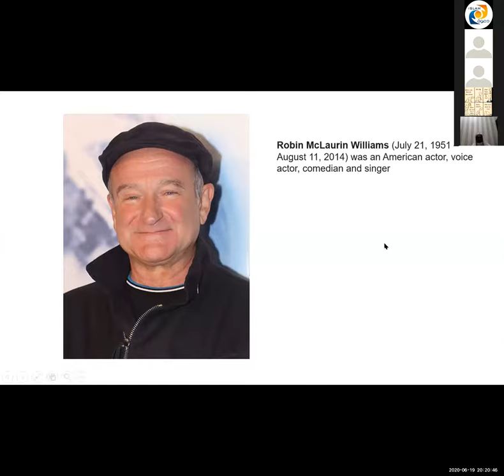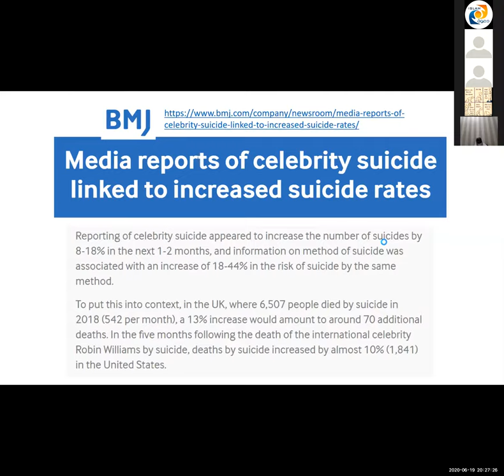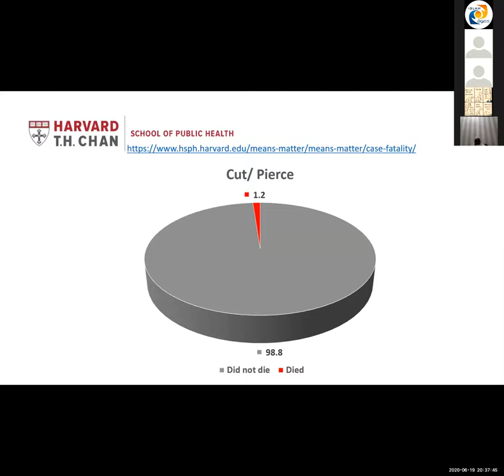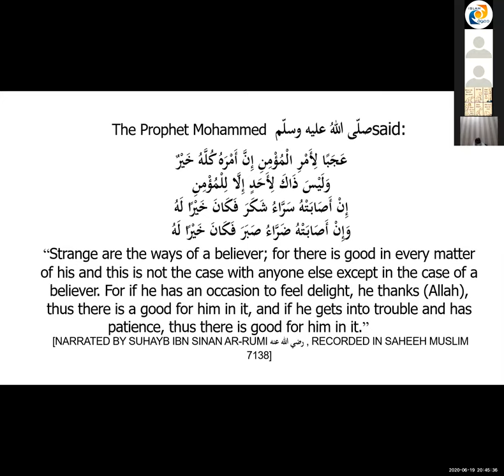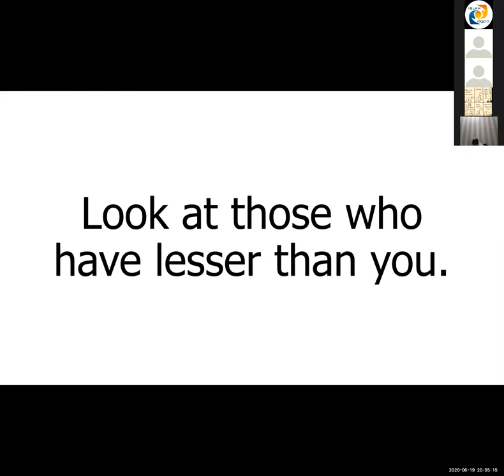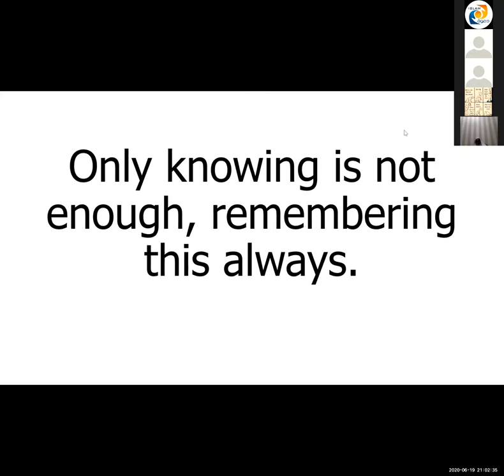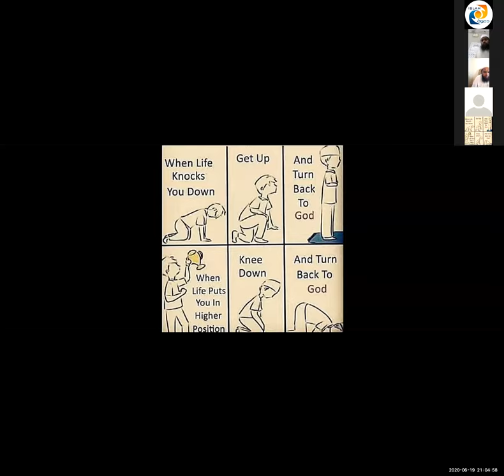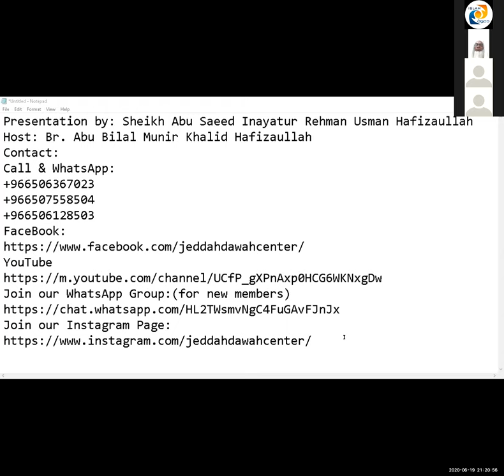Jeddah Dawah Center's - 2nd ZOOM Meeting (1st Day)